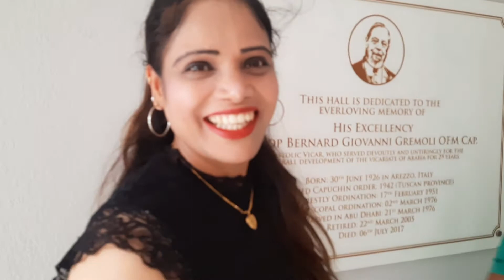Unexpected meet up at @St. Mary's Catholic Church Dubai, UAE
ಹಲೋ ಸ್ನೇಹಿತರೆ, ನಮಸ್ಕಾರ.
ಇವತ್ತು ನಾನು ಹೊಸ ವಿಡಿಯೋ ಕ್ರಿಯೇಟ್ ಮಾಡಿದ್ದೇನೆ. ಈ ವಿಡಿಯೋ ನಿಮಗೆ ಇಷ್ಟ ಆದ್ರೆ ಲೈಕ್ ಮಾಡಿ, ಕಾಮೆಂಟ್ಸ್ ಮಾಡಿ, ಶೇರ್ ಮಾಡಿ, ಸಬ್ಸ್ಕ್ರೈಬ್ ಮಾಡಿ, ಮತ್ತು ಸಪೋರ್ಟ್ ಮಾಡಿ.
ನಿಮ್ಮ ಒಂದು ಸಬ್ಸ್ಕ್ರೈಬ್ ನನಗೆ ವಿಡಿಯೋ ಜಾಸ್ತಿ ಮಾಡಲು ಪ್ರೇಯಣೆ ಆಗುತ್ತೆ.ದಯವಿಟ್ಟು ವಿಡಿಯೋ ನೋಡಿ ಕಾಮೆಂಟ್ಸ್ ಮಾಡಿ.

ನಿಮ್ಮ,
alwin vlog